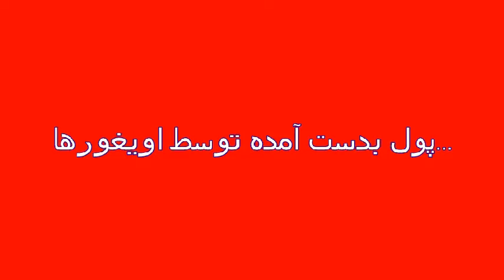Golden Gate College Vakil Bazaar کالج زبان دروازه طلایی I بازار وکیل کارگزاری مفید اداره ثبت شرکتها